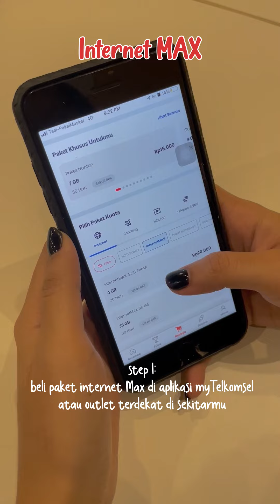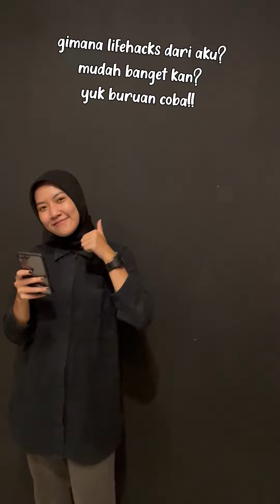Lifehack Dapetin Langganan Prime Video Gratis Cuma Modal Paket Internet - InternetMAX